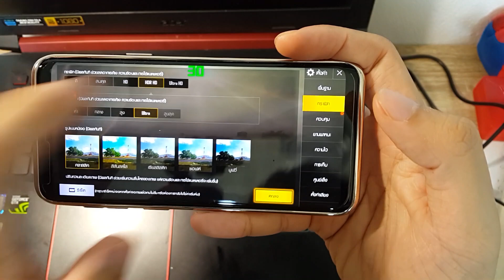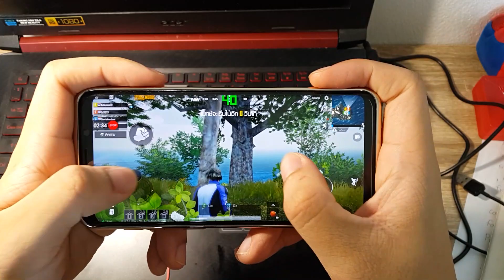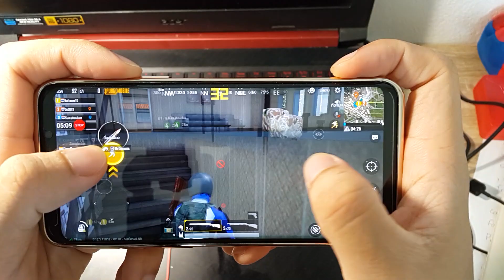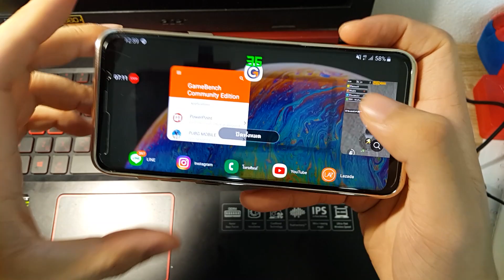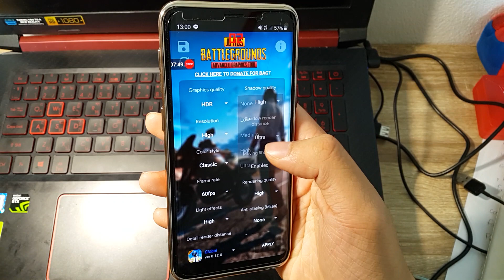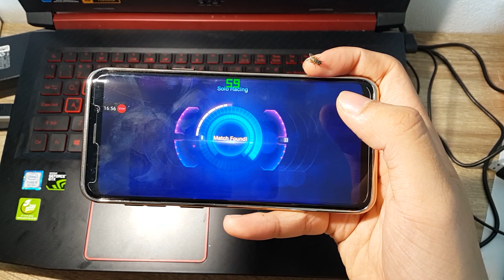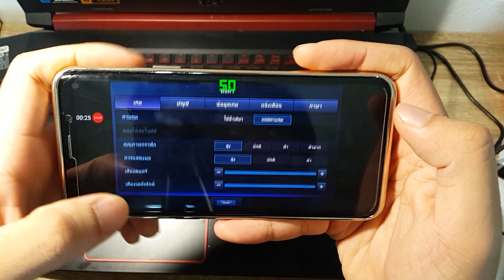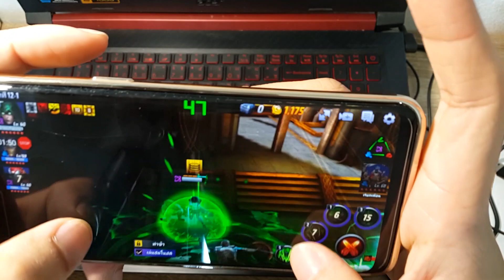s9ทดสอบเกมส์2019 pubg,speed drifter,marvel future fight,60fpstest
เป็นการทดสอบเกมส์ในปี2019ว่ามีเกมส์ไหนเล่นเป็นอย่างไรบ้างเพื่อเป็นการประการตัดสินใจซื้อ